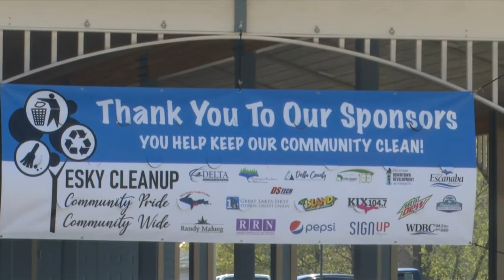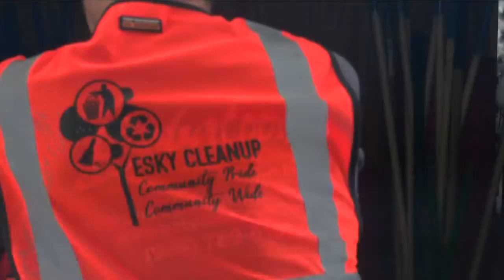Escanaba starts week of clean up in preparation for the summer